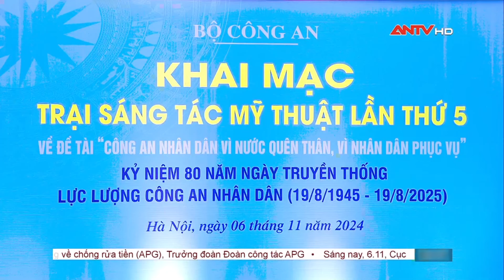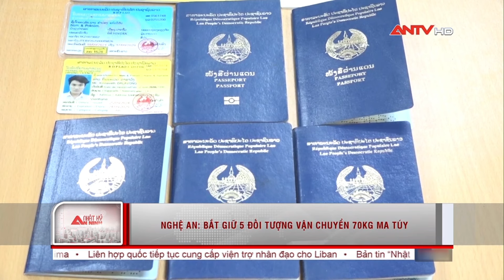Bộ Công an thúc đẩy hợp tác với Tập đoàn BioCubaFarma | Nhật ký an ninh ngày 6/11 | ANTV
Trong bản tin sẽ có những tin chính sau:
1. Thúc đẩy hợp tác quốc tế giữa các cơ sở y tế của Bộ Công an với Cuba
2.  Công bố quyết định về công tác cán bộ
3. Bộ Công an tăng cường hợp tác quốc tế trong phòng chống rửa tiền
4. Khai mạc trại sáng tác mỹ thuật lần thứ 5
5. Vì an toàn tính mạng của người dân
Tin ANTT
6. Vụ máy bay rơi tại Bình Định: Đã tiếp cận được phi công
7. Nghệ An: Bắt giữ 5 đối tượng vận chuyển 70kg ma túy
8. Xử lý tài xế chống đối CSGT trên cao tốc Đà Nẵng - Quảng Ngãi
9. Chủ động ứng phó cơn bão Yinxing
10. Lũ trên các sông tại Quảng Ngãi lên cao nguy cơ ngập úng
11. Đã thông tuyến đường Trường Sơn Đông